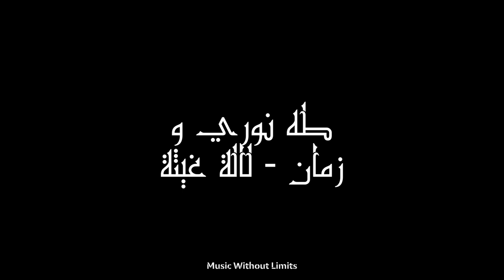Ta Ha, Zamane - Lala Ghita (Beldia) طه نوري و زمان - لالة غيثة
مع تفعيل "زر الجرس" ليصلك جديد القناة. ــ||ــ
أداء و إعداد : طه نوري
كلمات : إدريس بن علي
توزيع موسيقي : هشام حميد (زمان)
كمان : يازيد العربي
باس : زمان
ميكساج و ماسترين : زمان
تصميم الفيديو: منصف الحراق

Performed and adapted by Taha Nouri
Lyrics : Driss Benali
Music production : Zamane (Hicham Hamid)
Violon : Yazid Arabi
Bass : Zamane
Mix & Mastering : Zamane
Lyrics video : ElHarrak Moncef

كلمات الأغنية

قولوا لالة غيثة مولاتي
جود بوصالك على لعشيق
يا أم الغيث

قال يانا سيدي عمدة
على العشيق الكاوي كيفي بنار لبنات
مهما يقول خمدت نارو و اطفات
غير ينظر زين الخودات
كيراها شعلت و اكدات
حتى عاشق مسكين ما اسطاب امنام و لا قوت
غير يشاهد لريام كيشاهد ببان الموت
والزيـن على المملـوك ليس يـرثى
سلطان كَيجور ويعدل أيامه عطاته
وأنـــا فـســايـــــر أوقــــاتــــي
آ لالة و يا لالة
نسعى رضاه واقف فالباب
ولا نقول ملــِّيت

قال يانا سيدي يا ذرة العواتق
حبك و اهواك ساكن الذات
الذات فانية ما تقوى للتيه
لعقل بجمالك حزتيه
بالبها و الزين املكتيه
بلطافة و ظرافة
مع لباقة و اعقل متبوت
الطيبة و التمييز و الحيا و الزين المنعوت
ما كيفك غيثة يا الريم غيثة
اعويثقة لبيقة من شافك تاخذي بذاتو
و أنتِ السالبة ذاتي
بشهادة لقديد و الوفرة و الجبين و التيت

و الورد يقول للخديد
ياك حنا خوت
كدب الورد
لا بِناتكم شتى